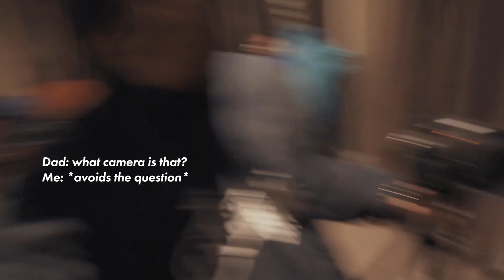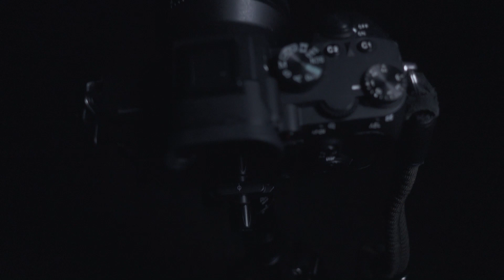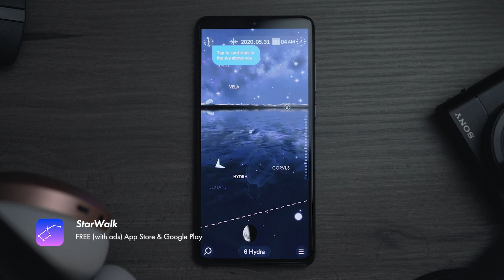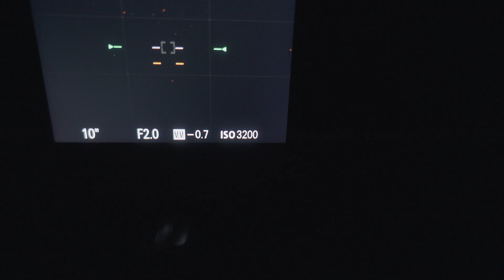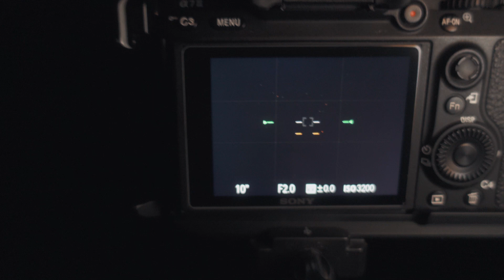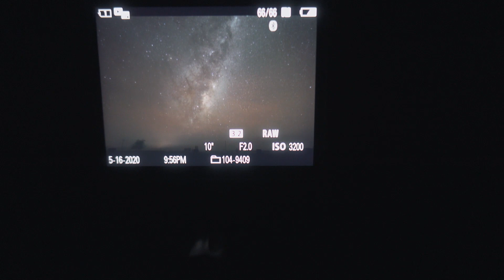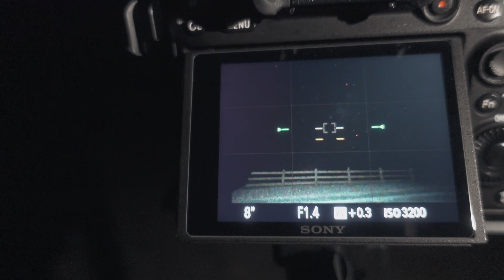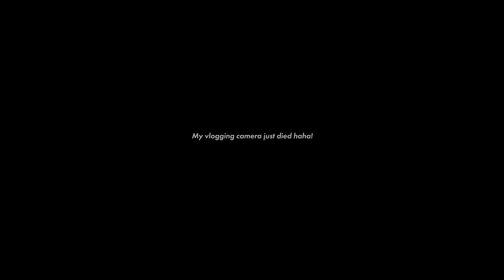Shooting the Milky Way On Location | AstroVlog (with english subtitles)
Shooting the Milky Way

In this video, I'll show you how to shoot the Milky Way on location. I'm also going to share with you some tips and tricks that I use to capture better astro and milkyway photos.

Don't forget to turn on the English subtitles :)